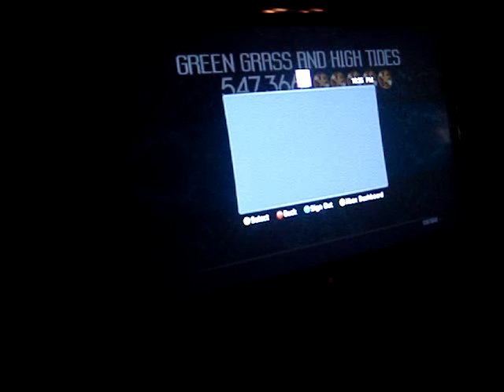Rock Band 2 Green Grass and High Tides 97% 547k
First try in many months. Stupid mistakes all over.